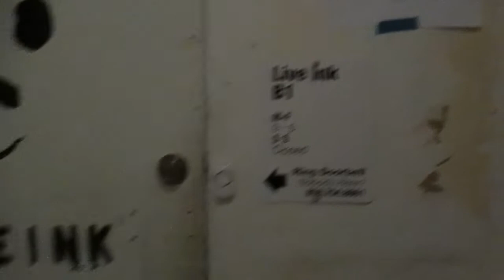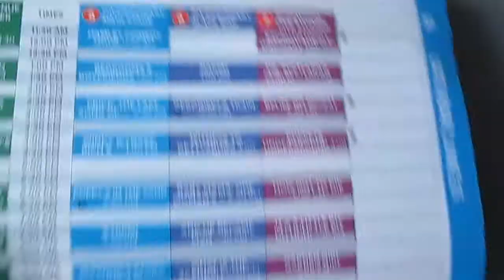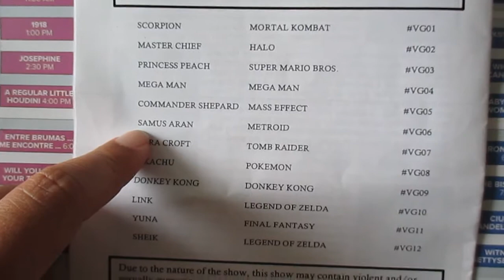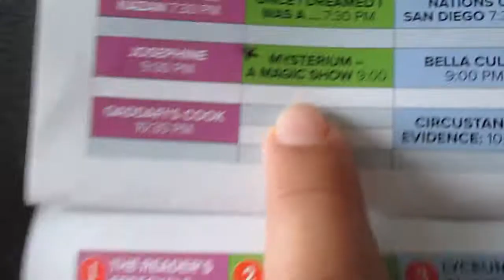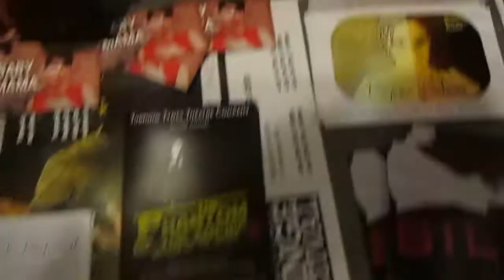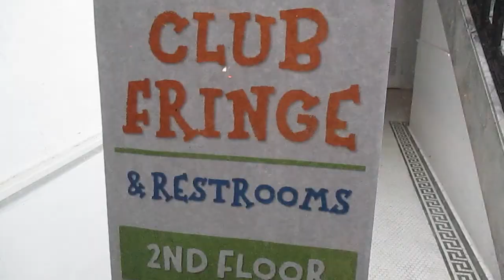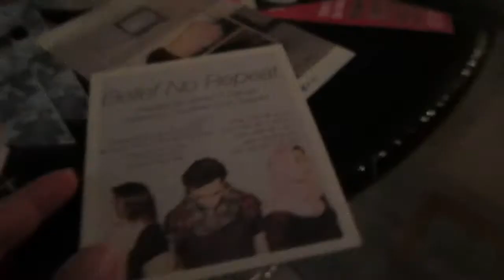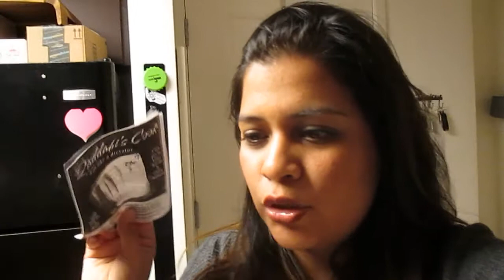SD Fringe Festival Vlog #1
My adventures so far for the San Diego International Fringe Festival!! I'm having a blast!